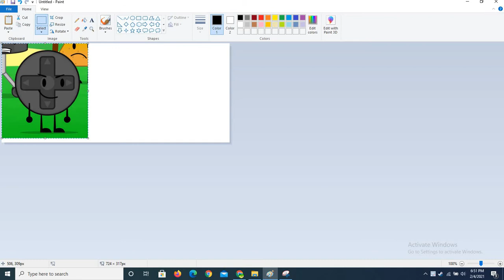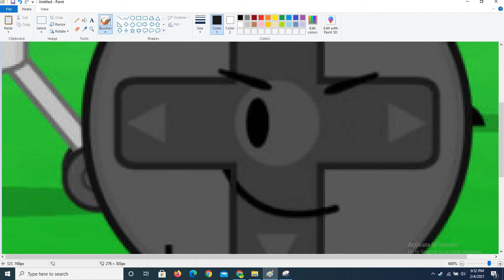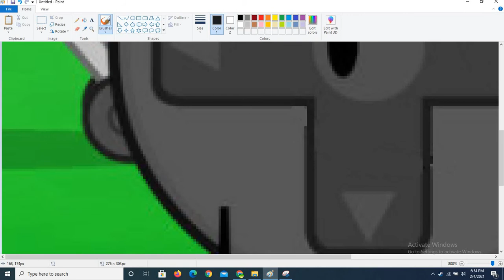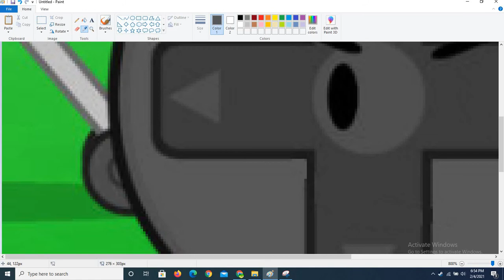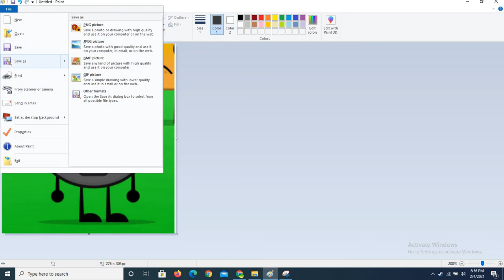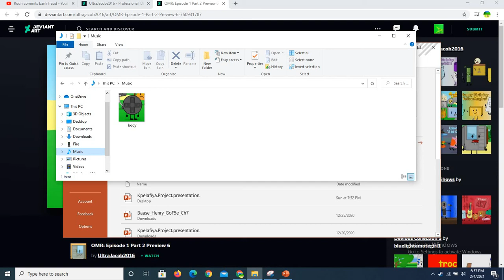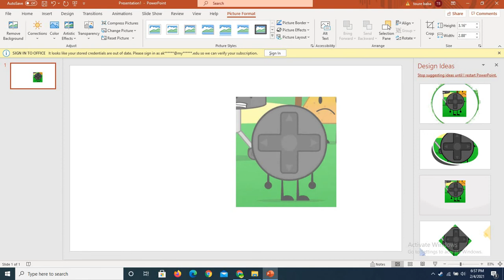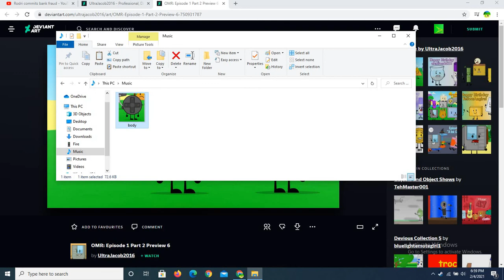Making a asset from Object Multiverse Reboot Episode 1 Part 2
I am making asset is D-Pad.